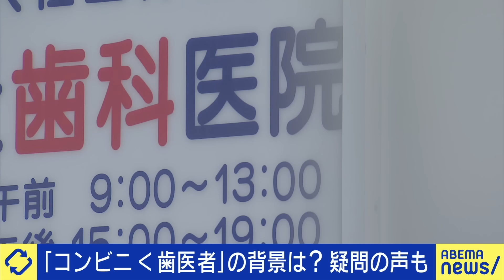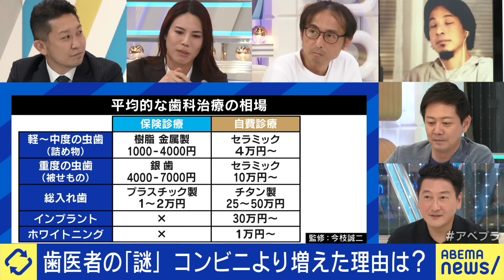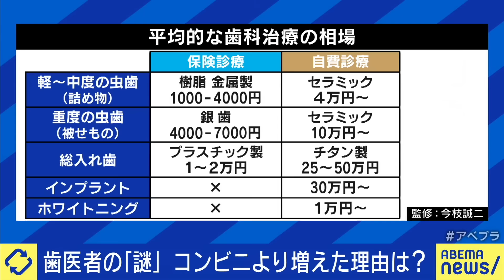【虫歯】ひろゆき「銀歯だと寿命縮まるんですか？」皆健診なぜ今？歯医者がコンビニより多い理由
◆続きをノーカットで視聴

6/30放送：【落書き】路上アート撤去は妥当？芸術なら違法でもオッケー？決着がつかない問題をどう話し合う？

6/30放送：【出産】「悲しむ時間が欲しい」励ましの声に違和感？どう寄り添う？死産流産を経験した母に聞く

◆キャスト
MC：ひろゆき
稲葉将太(歯科「ハミール東京」統括院長)
今枝誠二(医療法人仁愛会理事長)
中川淳一郎(ライター)